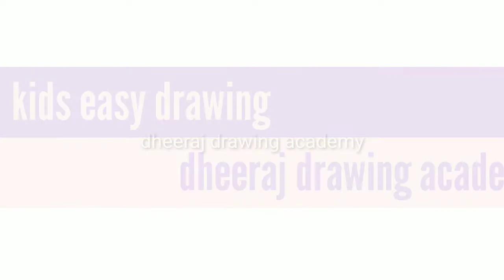kids easy drawing,fish drawing easy